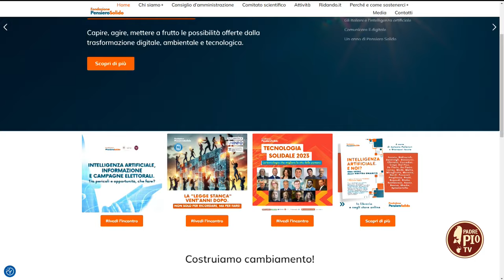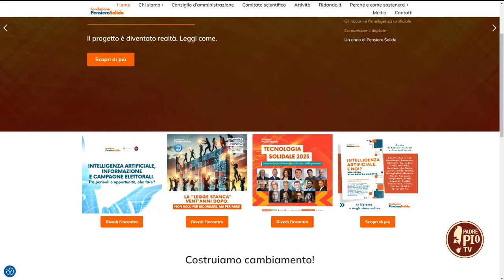AI: intelligenza artificiale, il punto con Antonio Palmieri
Presidente della Fondazione Pensiero Solido e ideatore del Premio Comunicazione Costruttiva, Antonio Palmieri ha condiviso con noi alcune riflessioni sullo stato dell’arte della tecnologia relativa all’intelligenza artificiale.